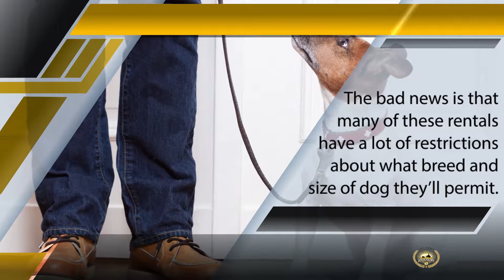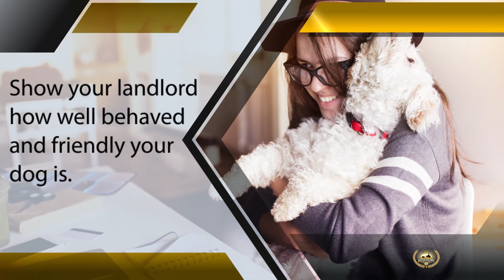Renting with Pets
As a pet owner, you are always looking for pet-friendly rentals in your desired neighborhood. The good news is that there are plenty of properties that allow pets, but the bad news is that many of these rentals have a lot of restrictions about what breed and size of dog they’ll permit.